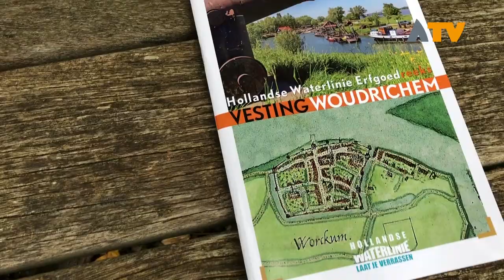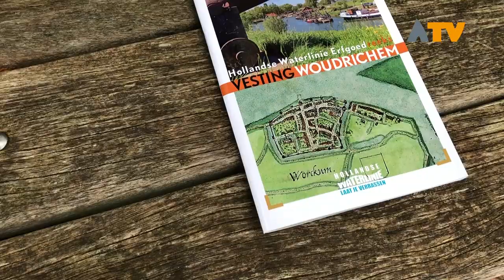Het verleden van Woudrichem is opgetekend in een nieuw boek - Altena TV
WOUDRICHEM - In het boek wordt beschreven dat de stad in het verleden, voordat het in de zestiende eeuw zijn huidige vorm kreeg, beduidend groter was. Om praktische redenen werd de stad kleiner.

Woudrichem is de zuidelijkste vestingstad van de Nieuwe Hollandse Waterlinie en had een belangrijke militaire functie. Zelfs in de Koude Oorlog speelde de stad nog een rol. Veel herinnert nog aan die militaire functie, zoals valt te lezen en te zien in het boekje. In de uitgave wordt ruime aandacht besteed aan het ontstaan en de ontwikkelingen van de vesting, waardoor een helder beeld ontstaat van wat Woudrichem tegenwoordig is. Een prachtig beschermd stadsgezicht met veel monumenten en een rijke visserijhistorie. Een stad ook, die zijn authentieke karakter heeft behouden.

Het boekje is rijk geïllustreerd met actueel en historisch beeldmateriaal en is verkrijgbaar bij diverse verkooppunten. De moeite waard om te lezen.